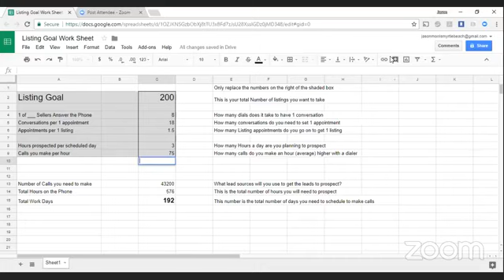how to list 200 homes without working harder- how to list more houses as a real estate agent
How to take more real estate listings as a real estate agent. In this video I use a spreadsheet I made for my real estate coaching group to break down your numbers and set real goals. I use the example of listing 200 homes in a year and talk about how you can achieve those incredible numbers without working yourself to death.

I also talk about real estate scripts and how you can get really good at using scripts.

I offer my group coaching at a discount to my youtube followers.